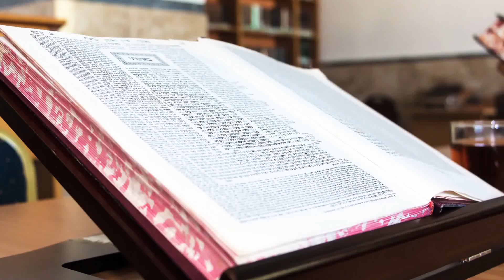הנהגות מרן הרב מרדכי אליהו זצ"ל בחג הסוכות ⛺ כבוד האשה ⛺ תפילת הבן איש חי ⛺ ארבעת המינים ⛺ אוכל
כ"ה סיון
הילולת הרב מרדכי אליהו זצ"ל
חכם מרדכי אליהו
אביהם של ישראל